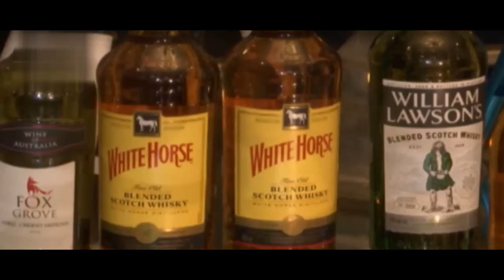নায়িকা পরিমনি যে পোশাকে গ্রেফতার /পিয়াসা পরিমনি হেলেনা এরা কারা /টাকার জন্য হেলেনার কল রেকর্ড